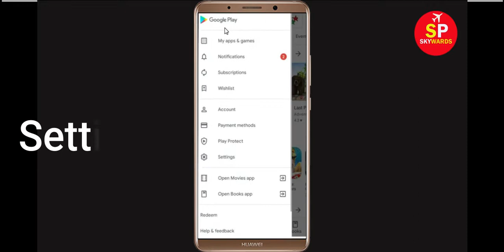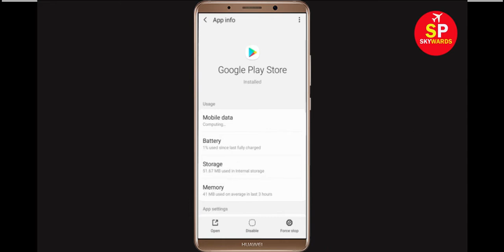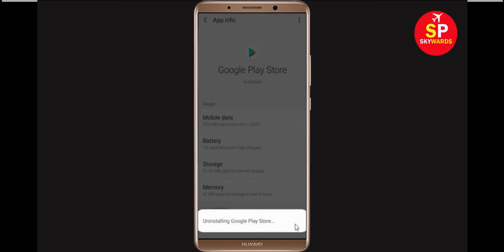How to Fix Can't Install Ozee App Error On Google Play Store in Android & Ios Phone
Fix Can't Install Ozee App Error On Google Play Store in Android & Ios Phone - Fix Can't Download Google Play Store Error